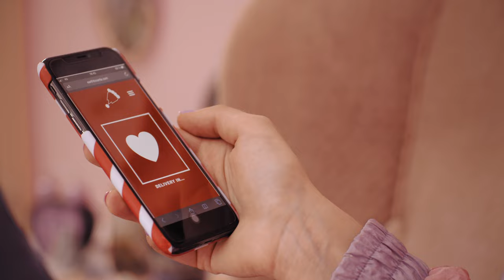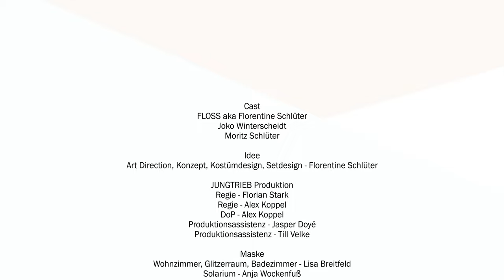FLOSS - Earth to Santa (I Am My Own Gift) (Official)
Ein Pop-Weihnachtslied für alle Wartenden von Junge Helden e.V. und FLOSS mit Joko Winterscheidt als Weihnachtsmann. Leider kann man keine Herzen beim Lieferdienst bestellen und knapp 10.000 Menschen warten in Deutschland auf lebensrettende Organe. Darum setzen wir uns für Organspendeaufklärung und eine solidarische Gesellschaft ein. Alle Einnahmen werden an Junge Helden e.V. gespendet.

Junge Helden e.V.
Entscheidend ist die Entscheidung.
Informier Dich über Organspende, die Widerspruchsregelung & unterschreib die Petition!

► Lyrics

(Verse 1)
I've been a good girl
When will you finally come
To bring me la-love
I think we all deserve some
It’s been on my list
Since i’ve known how to wish
Santa, tick it off my list

I just wanna be kissed
When you’re not here
I just wanna be missed
To warm me up when
I was out in the cold
Santa, bring me someone to hold

(Pre-Chorus)
I close my eyes
Christmas lights shine

(Chorus)
I've been waiting for so long
For the one that’ll be the one
Was I naughty or too nice?
Yeah, my love ain't got no price
Will you come this Christmas night?

(Verse 2)
Earth to Santa
Are you busy up North?
Santa, sweety
It‘s already the fourth
Clock is ticking
Yeah, just send me and elf
or this year I will love myself

(Pre-Chorus)
Christmas lights shine
Dear, are you near?
I‘m waiting here

(Chorus)

(Bridge)
Snow is falling, trees are shining bright
Will you hold me tight this Christmas night?
Snow is falling, my arms open wide
Will you be with me this Christmas night?
Snow is falling, holidays in sight
I will treat myself this christmas night
I will treat myself

(Chorus)
To find out with pure delight
I am my own gift this Christmas night

Composer & Producer: 3615 Caroline
Melody & Lyrics: Florentine Schlüter
Vocal Design & Recording Management: Valeska Rautenberg
Mastering: Arcade Bit 1

Ein Projekt von FLOSS und Junge Helden e.V.